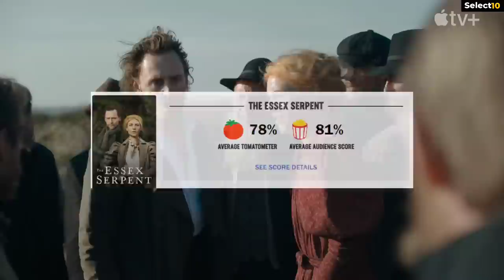Top 10 New Web Series On Netflix, Amazon Prime video, HBO MAX | New Released Web Series 2022 | Part6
Hi and welcome to Select10. in this video we are going to count down our picks for top 10 best and new web series released in may and June 2022, on Netflix, Amazon prime video, Disney+, Hulu, paramount+ and HBO MAX. navigating each streaming service library to pick a good series can be hard, as there is plenty of new shows releasing on every streaming platform. however, we have chosen ten fresh shows to make things simple for you. Sci-fi, fantasy, thriller, and more television genres are all available. So, despite how difficult it was to choose, here are the top 10 new web series you need to start watching right away. Additionally, I mentioned the 10 series' current IMDB ratings and rotten tomatoes score. also let us know which of these shows you plan on watching.

Background music